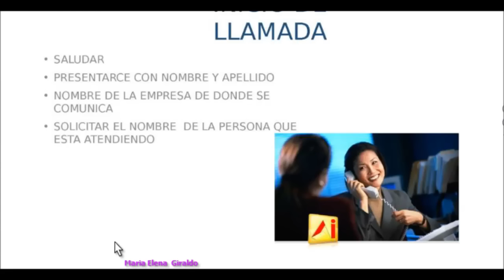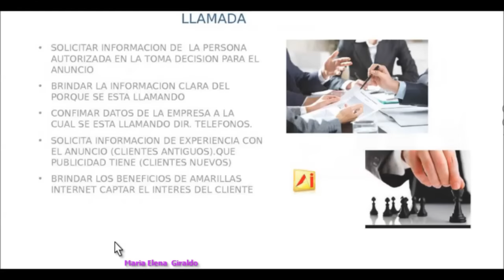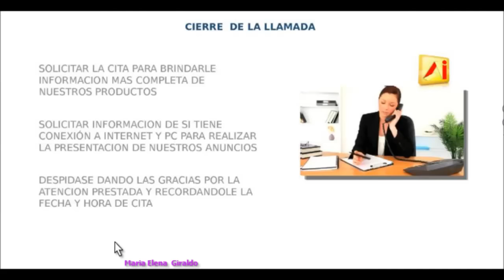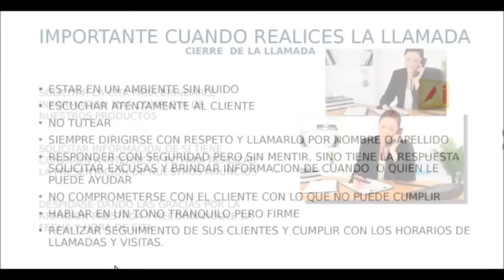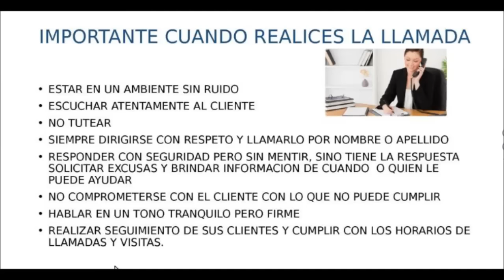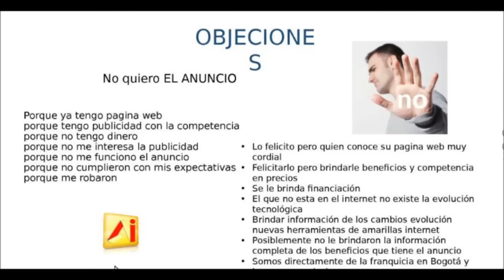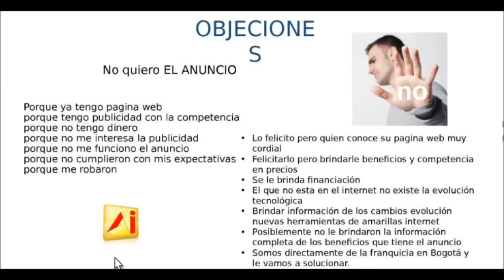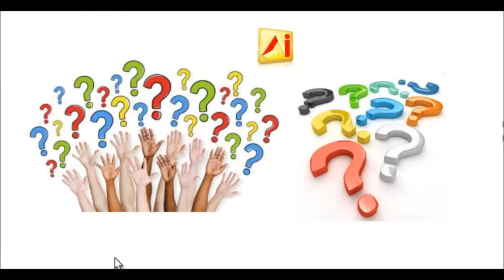Telemercadeo: cómo hacer una llamada telefónica exitosa (Amarillas Internet, 2016)